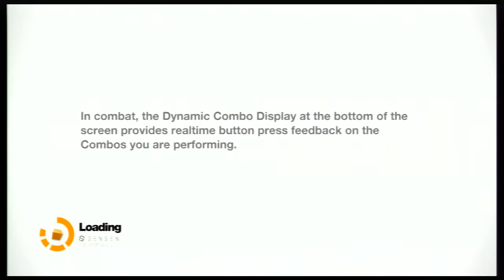Let's Play - Remember Me: Part 9 - The Road to Hell is...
This time we see some of the consequences of our actions from our last mission.

Remember Me was published by Capcom and developed by Dontnod Entertainment.

Capcom has given permission for users to post monitized YouTube videos of Capcom Games. Any questions about their monitization policies should be directed to the @Capcom_Unity twitter account